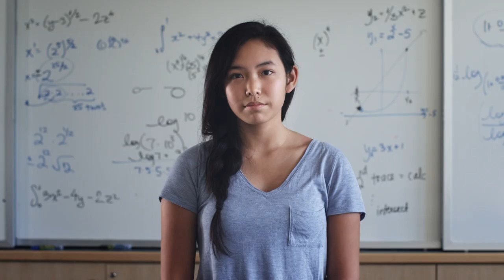LetGirlsBuild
By connecting the dots backwards, we can pinpoint the moment that sets a girl in motion towards their professional career. LetGirlsBuild to help inspire the next generation in STEM (Science, Technology, Engineering and Math).

Girls start losing confidence in math and science skills by middle school, and girls score lower on tests when asked to provide their gender. However, girls who develop spatial skills are more likely to consider a career in STEM, and our women in LetGirlsBuild grew up in environments that supported their passions in STEM.

At Roominate, we aim to get more girls involved in STEM by encouraging hands-on problem solving, spatial and fine motor skills, creativity and self-confidence. Learn more about Roominate and the women involved in the video